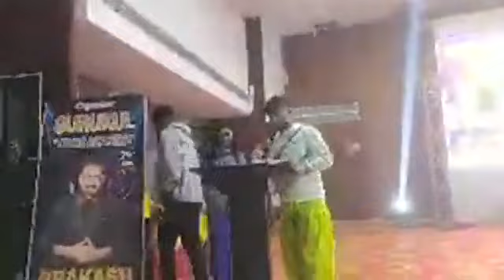Dance + 4 के विजेता का गोड्डा टॉउन हॉल में हो रहा कार्यक्रम, देखिए लाइव !